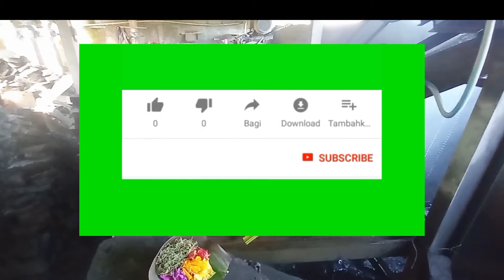Proses PEMOTONGAN dan Pengolahan BATU ALAM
Proses potong dan pecah batu alam di sebuah gudang kontraktor.

Di video ini seorang operator mesin Pecah batu alam,dalam hal ini batu lahar atau batu vulcanik,menunjukkan bagai mana Cara Memotong Batu alam menggunakan mesin Pecah batu buatan bengkel NTK Bali.

Sebenarnya, sebelum proses memotong batu alam seukuran di video ini ada proses memecah batu yang masih gelondongan itu dengan mesin Pecah batu alam yang pendek atau tipe lantai dengan lengan yang jungkat jungkit. Disini Bongkahan besar batu alam itu di pecah menjadi balok balok batu berukuran agak besar,misalnya 20*60cm,15*40cm,dst.
Setelah itu barulah batu candi ini dipecah lagi dengan Mesin Pecah Batu seperti yang di video ini,untuk menjadi ukuran yang diinginkan oleh tukang bangunan atau pembeli.

Kami juga menyediakan mesin Pecah batu alam berukuran lebih kecil dengan Blade berdiameter 16",14",12" dan seterusnya, dan melayani bentuk dan model sesuai permintaan pembeli.

Terimakasih kepada
@ Panitia Pembangunan Pura Batur Sari Kelepekan TUMBAK BAYUH

@ Bali Undagi Mesari Kontraktor